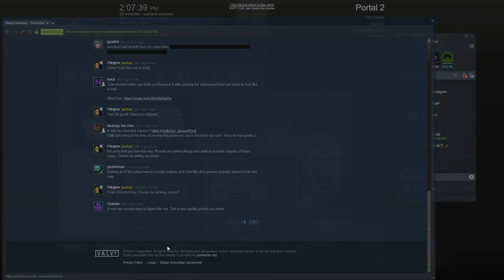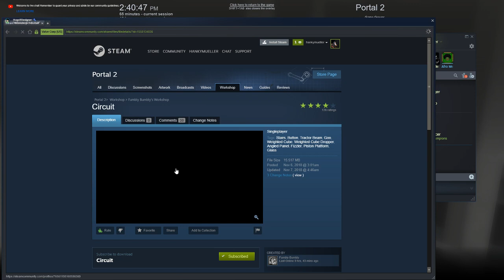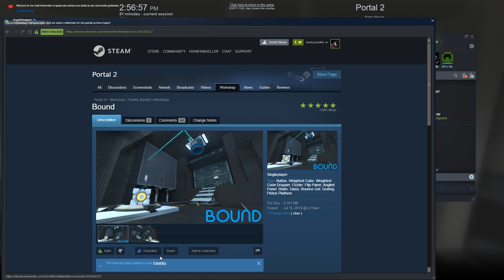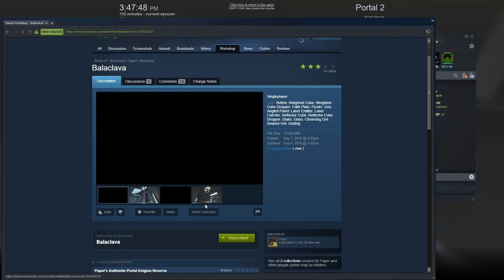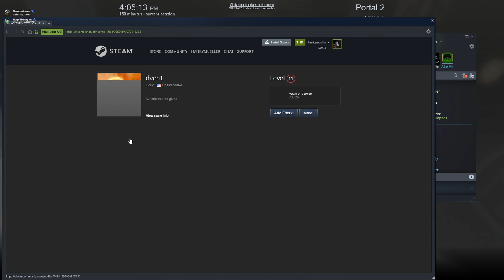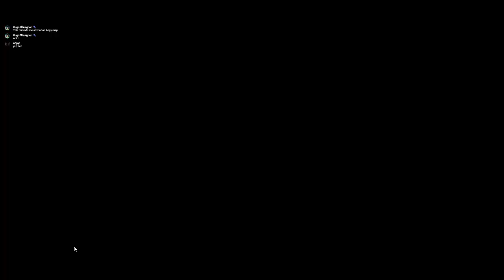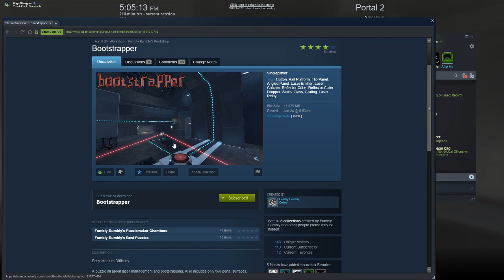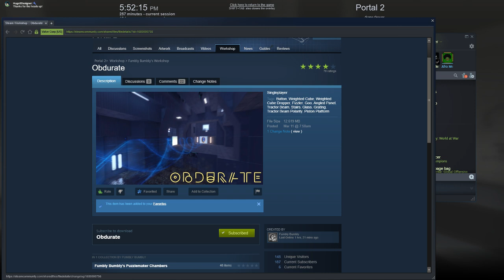epic gamer plays portal 2 (® 2011 Valve Corporation) community puzzles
Timestamps for indivdual maps below:
1:10 - Nostalgia (Fumbly Edit) by Fumbly Bumbly
12:23 - Full Circle by Pikajew
33:50 - Circuit by Fumbly Bumbly
45:04 - String by Fumbly Bumbly
47:44 - A Familiar Taste by Fumbly Bumbly
54:45 - Spring by Fumbly Bumbly
58:00 - Bound by Fumbly Bumbly
1:01:12 - Sensory Sensitive: Talos by Paper
1:14:46 - Sensory Sensitive: Newton by Paper
1:18:40 - Cursed by Paper
1:31:22 - Balaclava by Paper
2:23:18 - Wave by Anpy
2:28:47 - Bootstrapper by Fumbly Bumbly
2:34:53 - Widdershins by Midd
3:02:53 - Quick n' Dirty by HugoBDesigner
3:09:26 - Rhapsody in Blue by asears16
3:33:26 - Meltdown by Fumbly Bumbly
3:39:51 - Sixth Sense by Paper
3:48:40 - Obdurate by Fumbly Bumbly